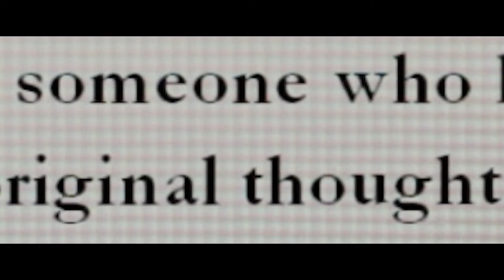Escape Artist Trailer